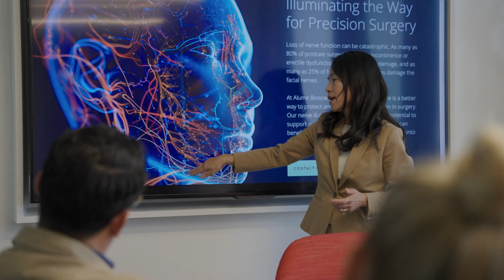Meet Quyen Nguyen of Alume Biosciences, CIA 2025 Winner for Startup of the Year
Quyen Nguyen of Alume Biosciences was recently awarded the high honor of Startup of the Year at this year's Chancellor's Innovation Awards. Here's your chance to learn all about her incredible startup.

Alume Biosciences is at the forefront of transforming surgical outcomes with Z-Glow (ALM488/bevonescein), a peptide-dye conjugate co-invented by the late Nobel laureate, UCSD Professor Roger Tsien (Chemistry 2008), and UCSD faculty member Dr. Quyen Nguyen. This groundbreaking technology aims to address a critical challenge in modern surgery: the prevention of inadvertent nerve injury. By enhancing the surgeon’s ability to visualize and identify nerves during delicate dissection, Z-Glow has the potential to revolutionize surgical practice and significantly reduce nerve-related complications. This innovation could represent a paradigm shift in surgery, improving both patient outcomes and surgical precision.